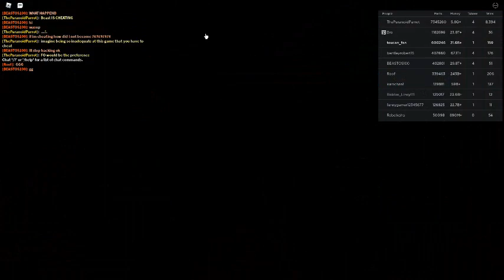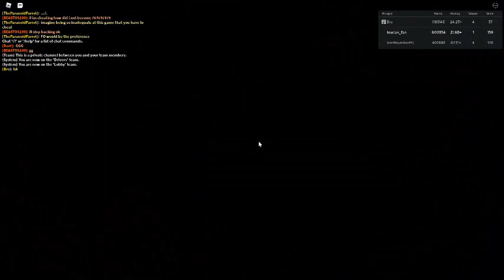Russia Car Crash Compilation 17050